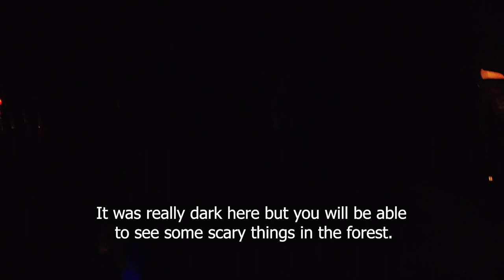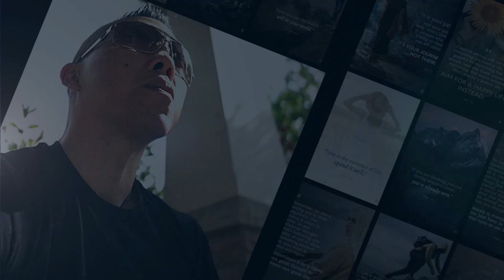HAUNTED Halloween Forest Trail! Vlog with Roger Lee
Happy Halloween Everyone! Join me as I take a walk through a Haunted Halloween forest trail with my wife, my youngest son and his best friend Erika! This is the first time we ever went to this event and we had no idea what to expect!